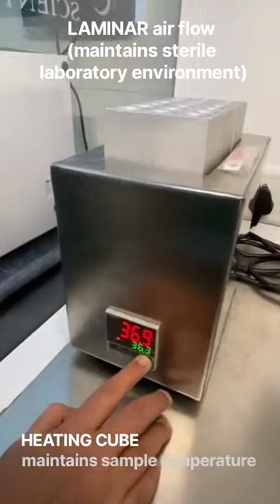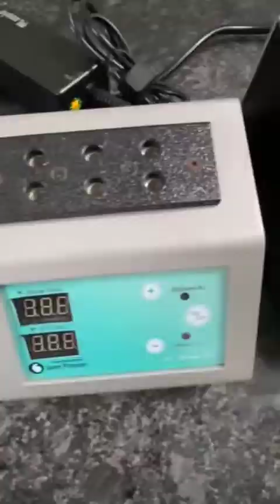Andrology Lab | Infertility clinic | Usha Nursing Home- Best technology in Shivamogga- Dr Uday Rao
Andrology Lab Tour: Infertility Clinic in Usha Nursing Home, Shivamogga-

Best technology in shivamogga and neighbouring districts- State of art Computer Assisted Semen Analysis(CASA)

CASA is the best available technology for Semen Analysis, present only in Usha Nursing Home in Shivamogga and Neighbouring districts

Dr Uday Rao
Infertility Specialist
ObGyn and Advanced Laparoscopic Surgeon
Usha Nursing Home Shivamogga.